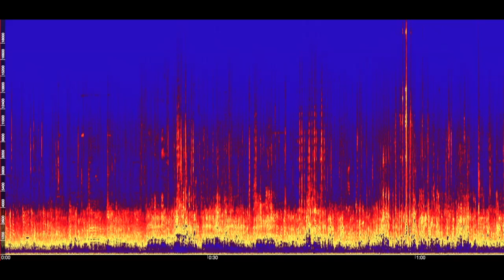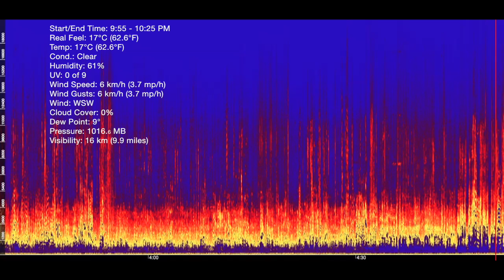Wednesday - Father Duffy's Sq. @ Times Square (TW4)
Soundscape recording at Father Duffy's Sq. @ Times Square, New York.